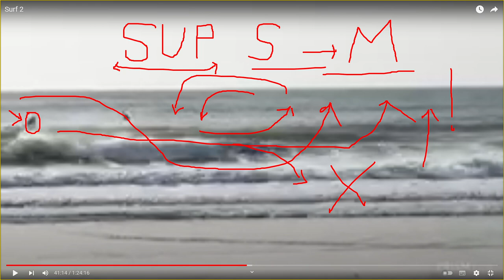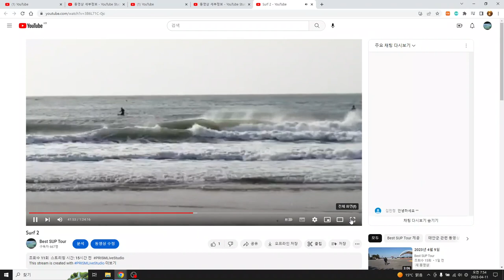패들보드 서핑의 매력, 파도 타고 또 타고 !!